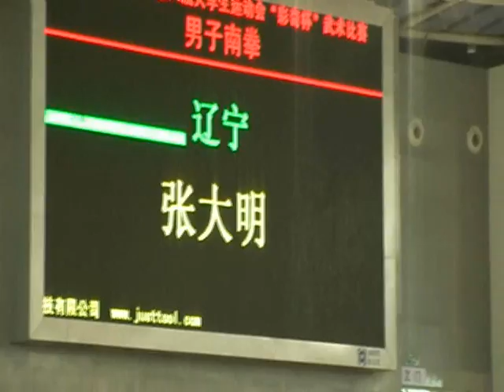China university games 2007 Zhangdaming Nanquan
China university games 2007 Nanquan
Zhang Daming 9.76